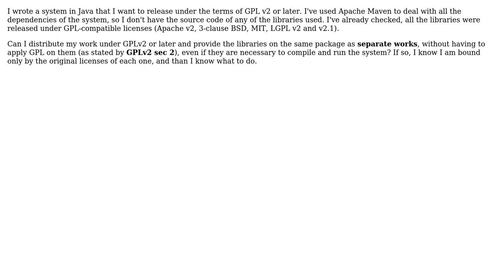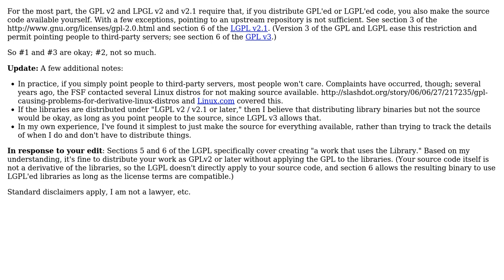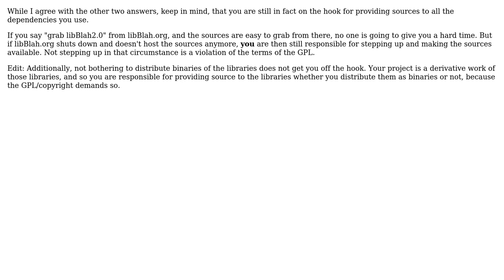Releasing a project under GPL v2 or later without the source code of libraries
Software Engineering: Releasing a project under GPL v2 or later without the source code of libraries

With thanks & praise to God, and with thanks to the many people who have made this project possible! | Content (except music & images) licensed under CC BY-SA | Music | Images & others | With thanks to user whatsisname user Robert Harvey user Luciano Silveira user Josh Kelley user DXM and the Stack Exchange Network Trademarks are property of their respective owners. You are responsible for your own actions.